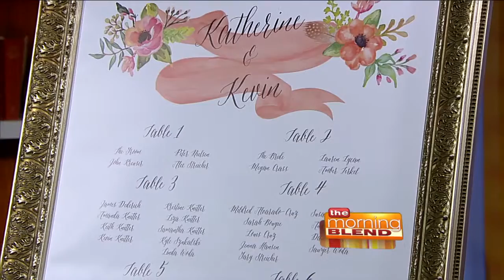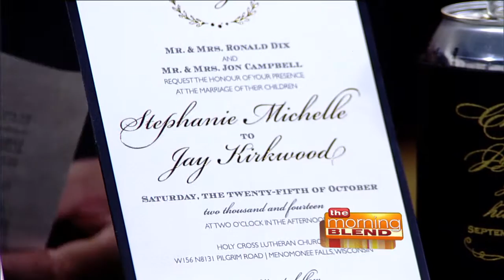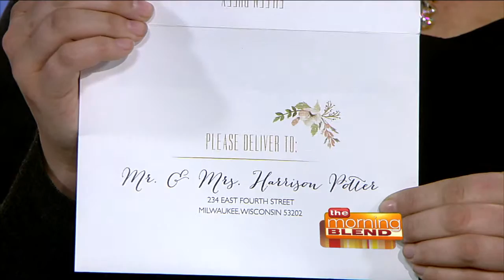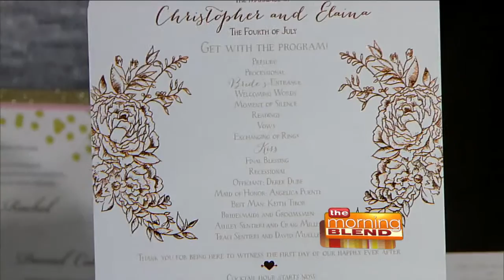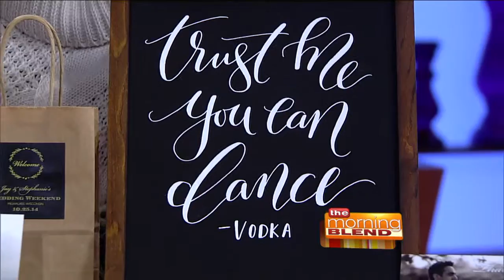Customized & Gorgeous Wedding Invitations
For the bride to be, the first step of the wedding begins when she says “Yes!” But for the guests of the wedding, it’s when they receive that official invite in the mail. When your special guests see that invitation, they have a first look into what the wedding will be. The invite should be original, personal, and memorable. The same goes for the save-the-date notices, place cards, reply cards, and thank you notes. Elizabeth Webber and Denise Merkel are the owners of Coqui Paperie & Gifts, and they're here to tell us what makes their business special.

If you book your invitations with Coqui Paperie & Gifts, you'll receive Free Digital Calligraphy! Coqui Paperie & Gifts is located on Capitol Drive in Brookfield.